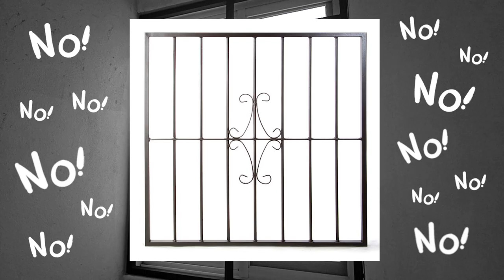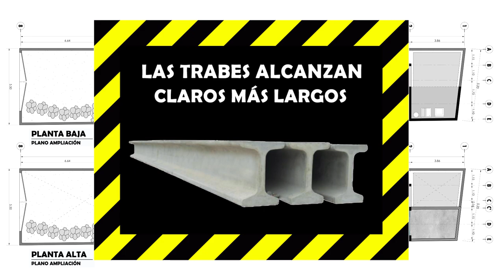✨OBRA TERMINADA ✅✨- CASA OA 3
¡Por fin el ÚLTIMO video del proyecto CASA OA!

En este video damos como OBRA TERMINADA!!

Debido a estos tiempos de pandemia, es difícil aprender y entender ciertas cosas por clases en línea, así como poder acceder a una obra de construcción, pero no se preocupen, que el objetivo de estos videos son con fines educativos para todos los estudiantes de arquitectura, ing. civil y cualquier curioso que quiera saber sobre este mundo  🌎👷🏻‍♀️🏗️.

¡Hola! :)

✨Si quieres APOYAR mi canal y contenido, puedes hacerlo a través de PAYPAL.

Por si les gusta las rolitas! ⬇️⬇️⬇️
Feel It by MBB & JV Saxx